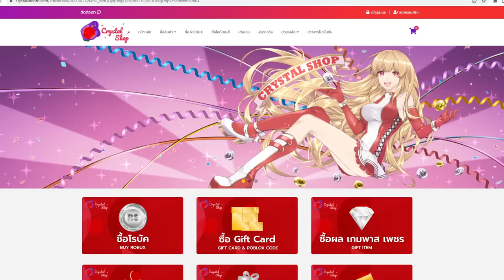Blox Fruits ผลบากี้ปรับใหม่ เเยกส่วนตบพวกเห่อดาบใหม่!!